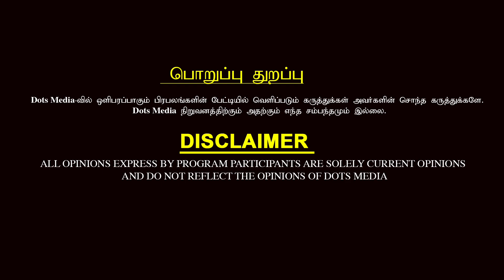Asal Kolaar என்ன தப்பு பண்ணான்? bigg boss-ஐ வறுத்தெடுத்த cool suresh | DotsMedia